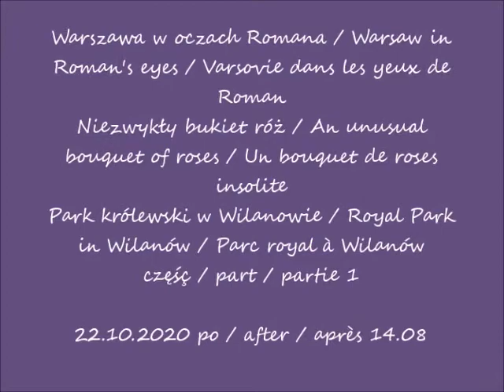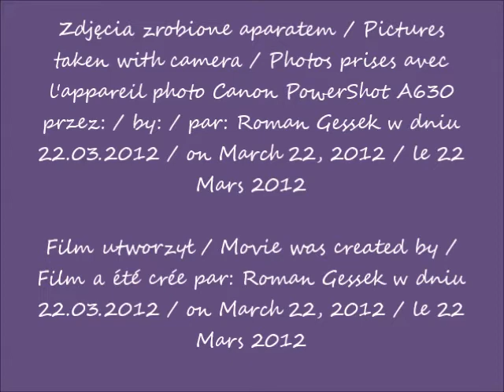2020 10 22 Warszawa Niezwykły bukiet róż Park w Wilanowie cz 1 po 14 08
Niezwykły bukiet róż / An unusual bouquet of roses / Un bouquet de roses insolite
Park królewski w Wilanowie / Royal Park in Wilanów / Parc royal à Wilanów
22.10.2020 po / after / après 14.08